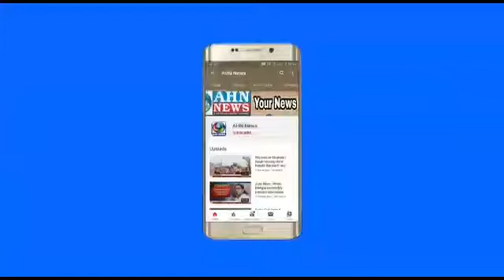Kohir Vice Mpp Shakir Ali Ne Uthai Aam Ke Bepariyau Ke Liye Awaaz | Sangareddy Dist | AHN News